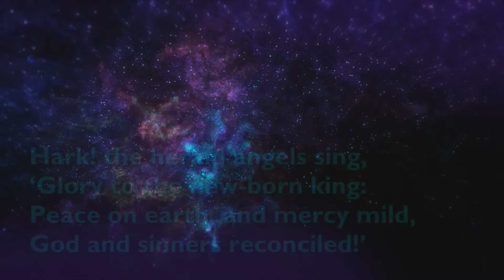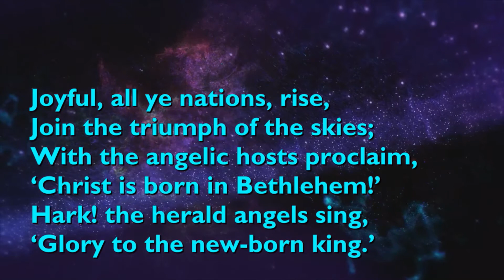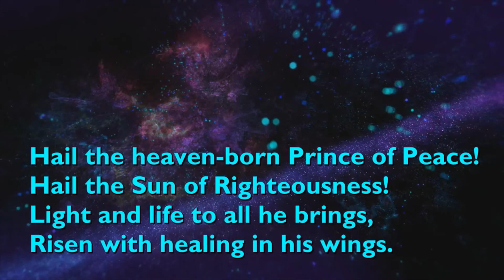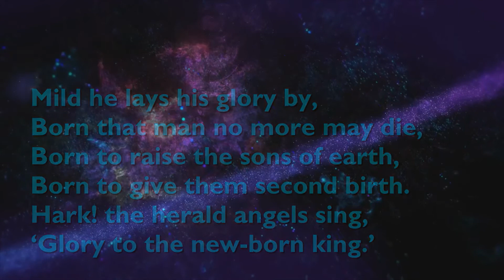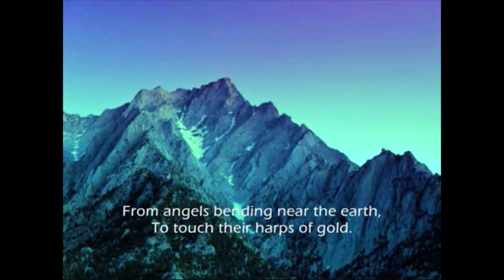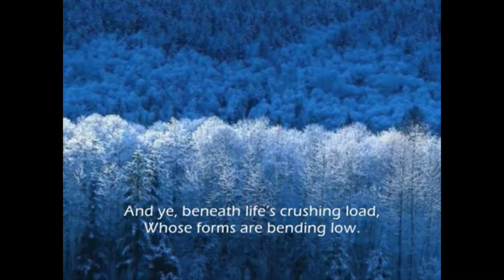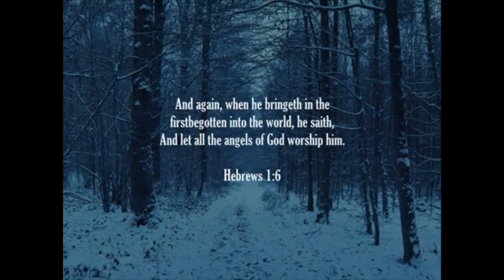Evening Prayer for Tuesday 28th December 2021